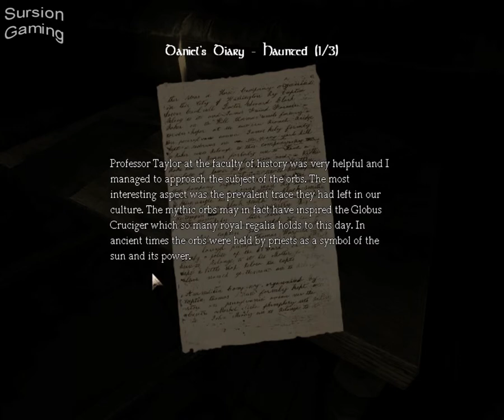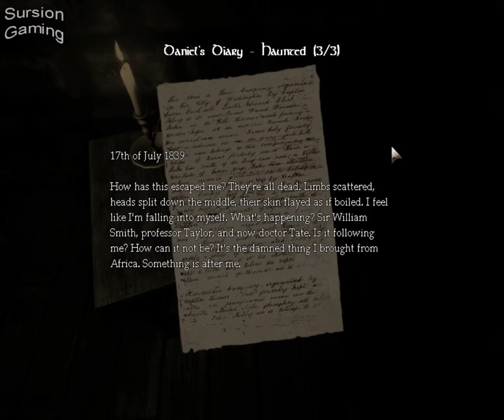Sursion Gaming | Amnesia: The Dark Descent -- Part 9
I think the elevator puzzle was the hardest puzzle to figure out.